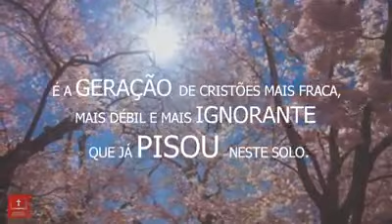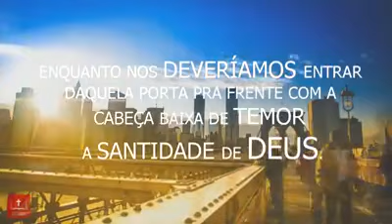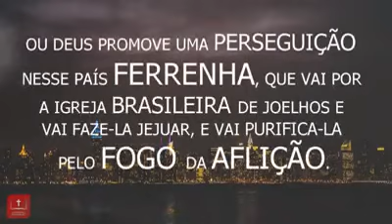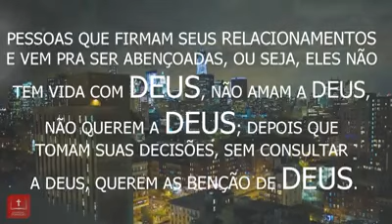Geração Perdida de Cristãos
Vídeo de uma mensagem muito forte, real e verdadeiramente triste do retrato da Igreja de Cristo